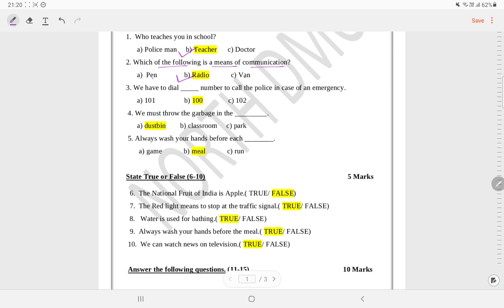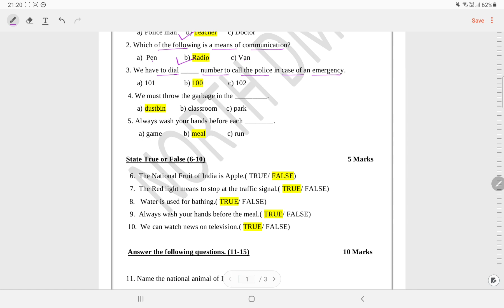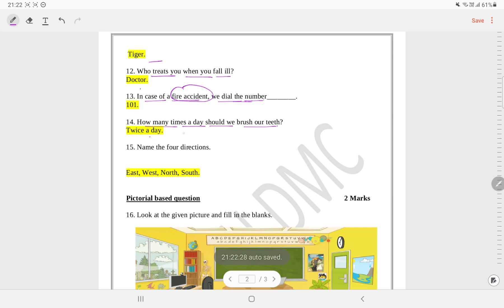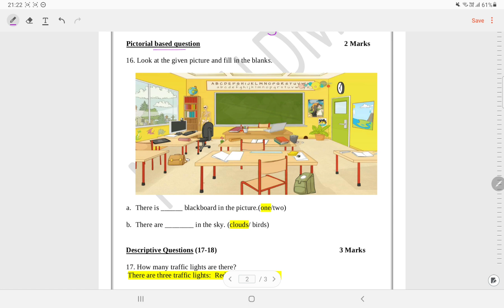Class 1 Social Studies Revision Worksheet 1(17/9/21)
@ *Renuka classes*
📝DOE Worksheet
NDMC
SMCD
EMCD
🗓️SESSION 2021- 22
📚SUBJECT : सामाजिक ज्ञान Social Studies